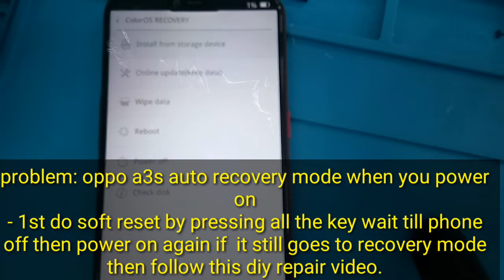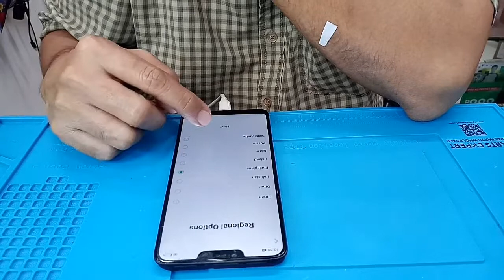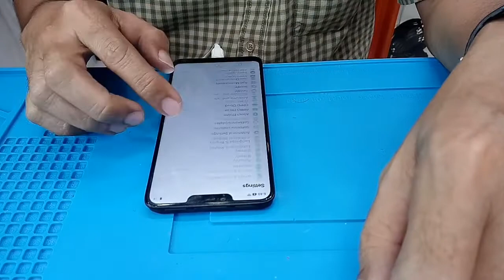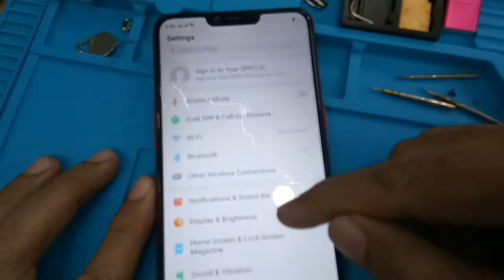OPPO A3S STUCK RECOVERY MODE